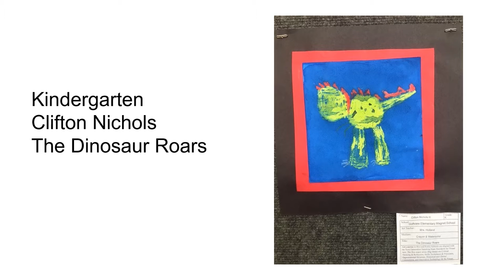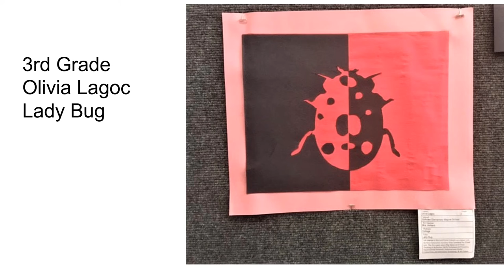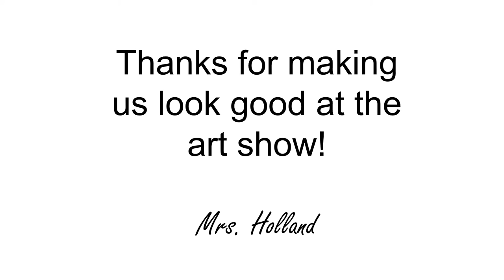2022 BPS Art Show - Golfview Elementary Magnet School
BPS Art Show Merritt Island Square Mall- Feb 13th-19th 2022